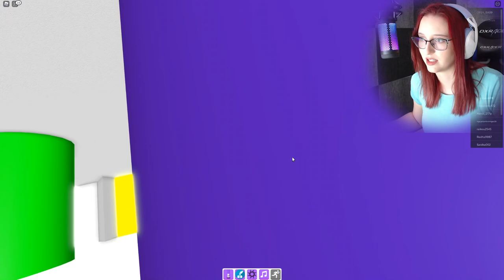NAŠLA JSEM SPECIÁLNÍ FIXY V ROBLOXU!😍 Roblox Find the Markers